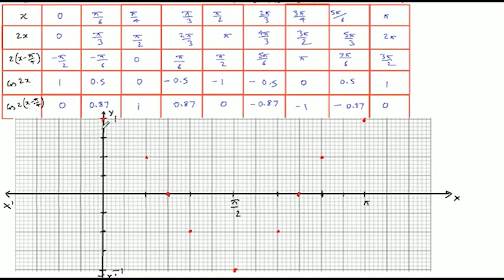Sketch the graphs of the curves on the same scale and the same axes: y = cos 2x and y = cos (x- π/4)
Sketch the graphs of the following curves on the same scale and the same axes:
(ii) y = cos 2x and y = cos (x- π/4)